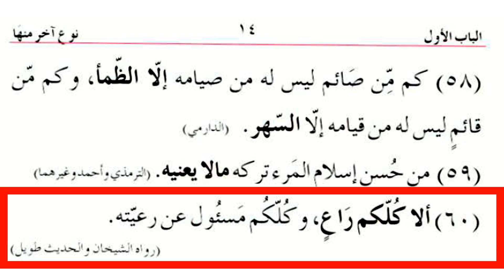Zad Ut Talibeen With Tarkeeb Dars No 70 |زادالطالبین درس |Dars e nizami Pashto Sheikh Sahahab Uddin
Zad Ut Talibeen With Tarkeeb Dars No 71 |زادالطالبین درس |Dars e nizami Pashto Sheikh Sahahab Uddin

Playlists of the Book